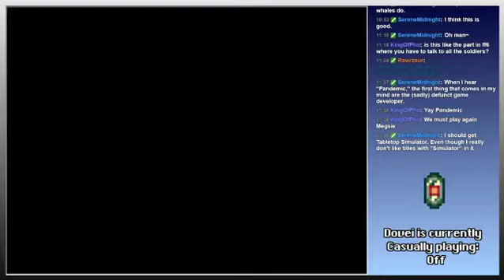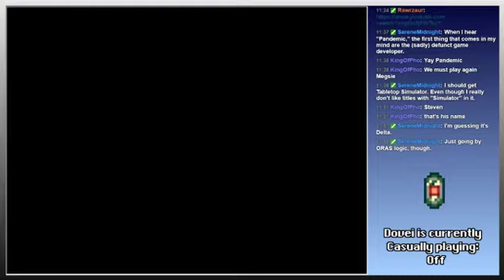OFF - 13: Scarecrow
All these kitties.